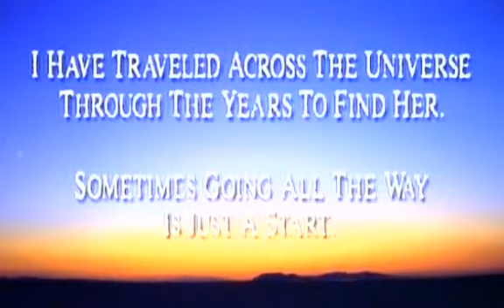Meat Loaf - I'd Do Anything for Love (But I Won't Do That)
I'd Do Anything For Love (But I Won't Do That)
by: Meatloaf
Composer: Jim Steinman
(Instrumental)
Lyrics:
And I would do anything for love,
I'd run right into hell and back.
I would do anything for love,
I'll never lie to you and that's a fact.

But I'll never forget the way you feel right now, oh no, no way.
Oh I would do anything for love,
But I won't do that,
No I won't do that.

And some days it don't come easy,
And some days it don't come hard,
Some days it don't come at all, and these are the days that never end.

And some nights you're breathing fire.
And some nights you're carved in ice.
Some nights you're like nothing I've ever seen before or will again.

And maybe I'm crazy.
Oh it's crazy and it's true.
I know you can save me, no one else can save me now but you.

As long as the planets are turning.
As long as the stars are burning.
As long as your dreams are coming true, you'd better believe it!

That I would do anything for love,
And I'll be there till the final act.
And I'll take the vow and seal a pact.

But I'll never forgive myself if we don't go all the way, tonight.

Anything you've been dreaming of,
But I just won't do that.
[x2]

And some days I pray for silence,
And some days I pray for soul,
Some days I just pray to the god of sex and drums and rock 'n' roll!

And maybe I'm lonely,
That's all I'm qualified to be.
There's just one and only, one and only promise I can keep.

As long as the wheels are turning.
As long as the fires are burning.
As long as your prayers are coming true, you'd better believe it!

And you know it's true and that's a fact.
And there'll never be no turning back.

But I'll never do it better than I do it with you, so long, so long.
No, no, no, I won't do.

[x3]

But I'll never stop dreaming of you,
Every night of my life.
No way.

[Girl]
Will you raise me up, will you help me down?
Will you get me right out of this God forsaken town?
Will you make it all a little less cold?

[Boy]
I can do that. Oh I can do that.

[Girl]
Dedicated to every fantasy I've got?
Will you hose me down with holy water, if I get too hot?
(Hot!)
Will you take me places I've never known?

[Boy]
Now I can do that! Oh oh now, I can do that!

[Girl]
After awhile you'll forget everything.
It was a brief interlude
And a midsummer night's fling,
And you'll see that it's time to move on.

[Boy]
I won't do that. I won't do that.

[Girl}
I know the territory, I've been around,
It'll all turn to dust and will all fall down,
Sooner or later, you'll be screwing around.

[Boy]
I won't do that. No, I won't do that.